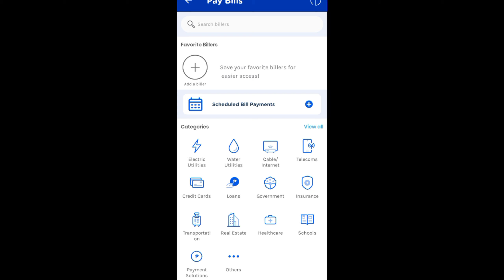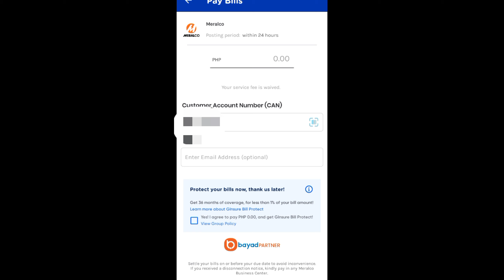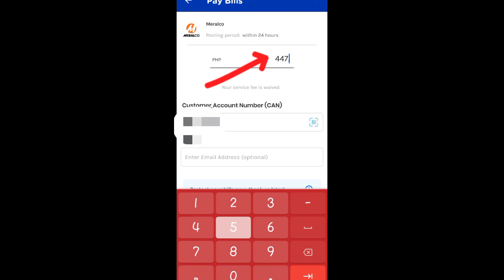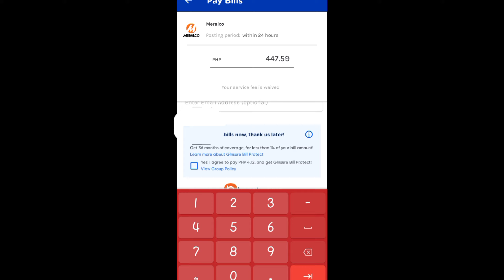MADALI LANG , GANTO GAWIN NIO||LAVAPIETV